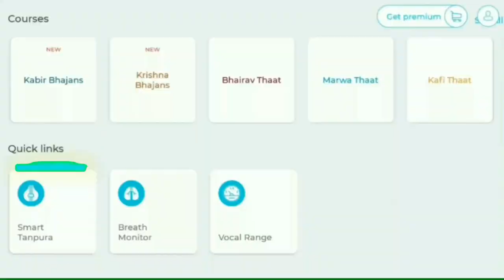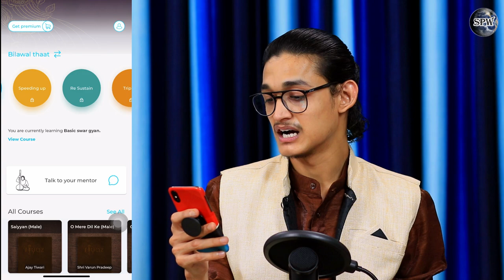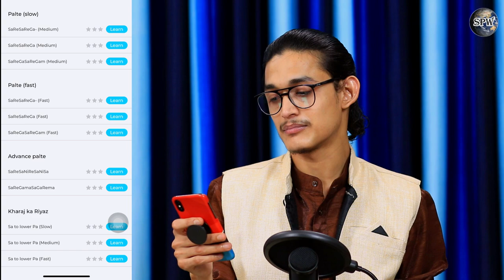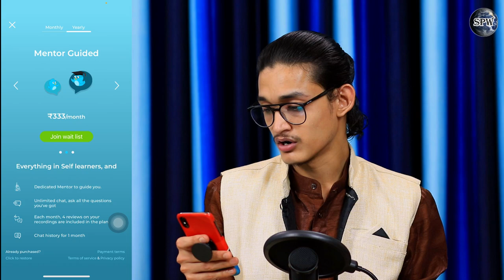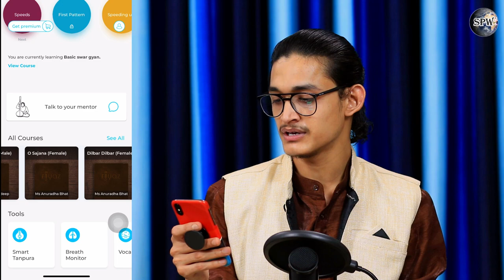Riyaz App से कैसे सीखें? मोबाइल से संगीत सीखने का आसान तरीक़ा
More Links:-